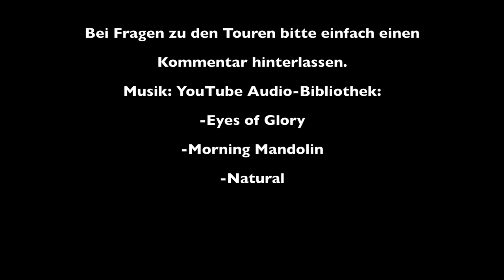Hiking and photography in the Alps - Südtirol 2018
3 Alpine Fototouren im Passeiertal Südtirol.
Fotos und Filme selbst erstellt.